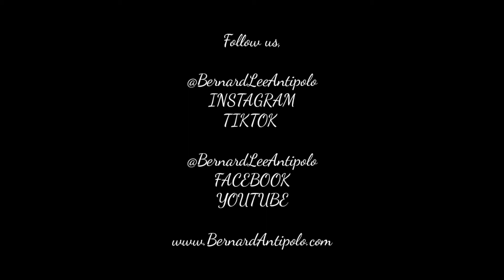Tiktok | 16 CREATIVE PHOTOGRAPHY | TRICKS ON SMARTPHONE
16 creative photography only smartphone

Perfect Music on used this VIDEO from artlist, get free here

❤️❤️ SHARE and LIKE if you like my videos, 👍

MY KIT PHOTOGRAPHY

GEAR
Vivo 11i
Gorilla pad
Oppo a3s

Copyright : Bernard Antipolo